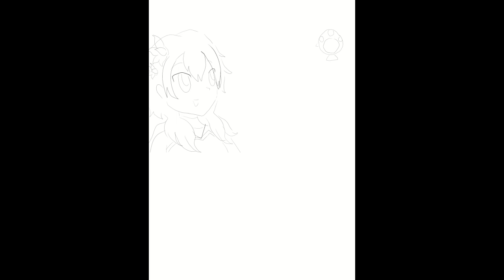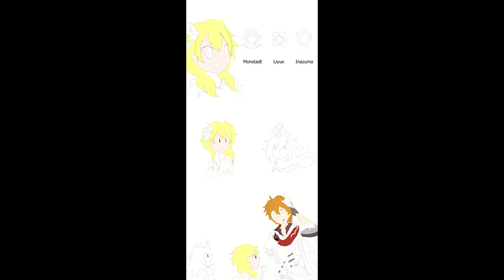Drawing "Visions", a Genshin Impact Comic [Digital Art] [Genshin Impact] [Lumine] [Childe Tartaglia]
After my OCD worsened in 2014, (and my OCD was especially worse when I drew digitally, like in 2021 for example. It only just got a tiny bit better around 2022) I stopped drawing beautiful/handsome anime people. E.g. I used to draw detailed hair that captured the flow and movement, ✨ but after OCD the hair has gotten stiff and hard.

I’ve never had any art tutorial or class, and I still have not tried any sketching, blocking-in, or tracing. (I was born in 2000.)

Tartaglia aka Childe, currently the only character from Snezhnaya. XD

Finally made this into a comic. I actually thought of this idea quite a while ago, (maybe around 8th April 2022, when I was going to unlock Inazuma) but I finally made it into a comic on 1st November 2022!

This is my entry for the Tartaglia Fanart Contest.

Title: Visions Comic
Drawn on 1st November 2022, Idea from maybe around 8th April 2022

This video shows the full drawing process of "Visions", my comic / fanart of Lumine and Childe / Tartaglia from Genshin Impact.

This Genshin Impact comic featuring Lumine and Childe / Tartaglia was recorded with the timelapse feature in Clip Studio Paint.

The full Genshin Impact comic / fanart of Lumine and Childe / Tartaglia can also be found in my galleries at:

Song used in the video is Skylines by Anno Domini Beats

I have a pretty bad case of OCD, so if you see me repeating, undoing, going back and forth, etc. it might be from the OCD. For example, anytime where there are lines that are for nothing.